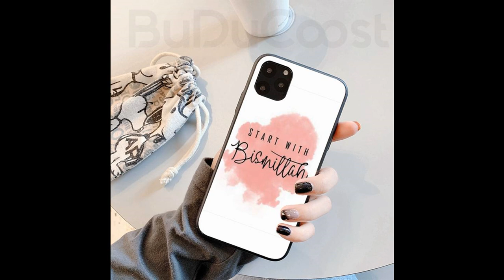Islamic Muslim Bismillah Phone Case For Iphone 11 12 Pro 11 Pro Max X XS XR XS MAX 8plus 6 6S 7plus